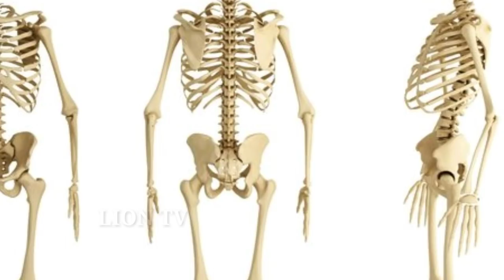ಈ ಹಣ್ಣು ಯಾವುದು ಗೊತ್ತಾ. ತಿಂದರೆ ಏನು ಆಗುತ್ತೆ ಗೊತ್ತಾ ಶಾಕಿಂಗ್ Prickly Fruit Health Benefits || By Lion TV